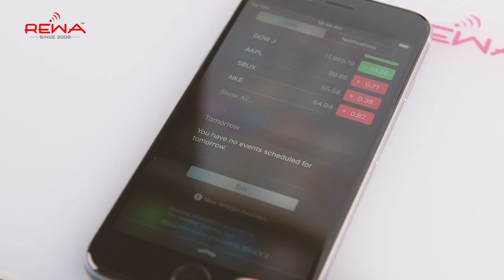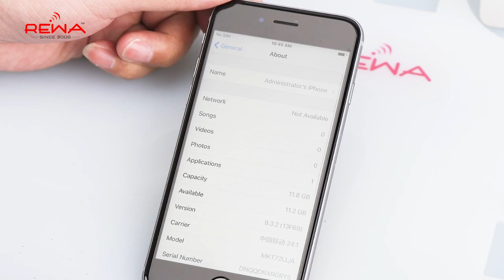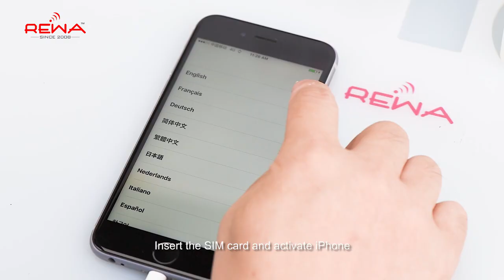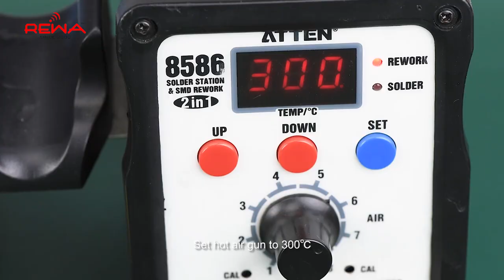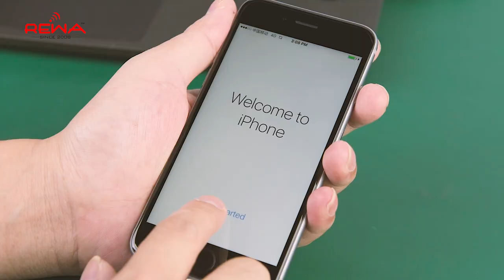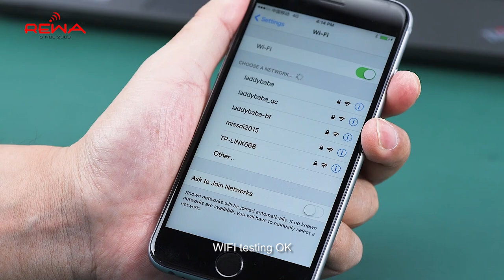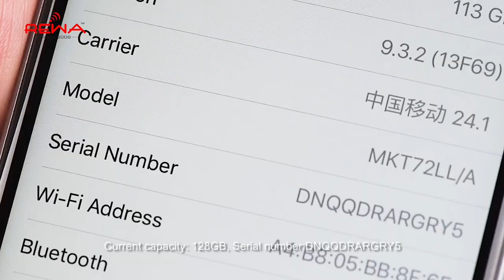Upgrade iPhone 6S 16GB Storage to 128GB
Where there is a demand, there is an opportunity. As more and more iPhone 16G users are not satisfied with its storage, a new iPhone memory upgrade technique arose. REWA tell you how to upgrade your iPhone 6s 16GB memory storage to 128GB.
Attention: 1. Apple official after-sale support does not accept the phone repaired by third-party.
                   2. There is a possible risk for upgrading iPhone. If this technology was widely applied, Apple official may take some measures to stop this.
                   3. Skilled repair techs are required for the operation.